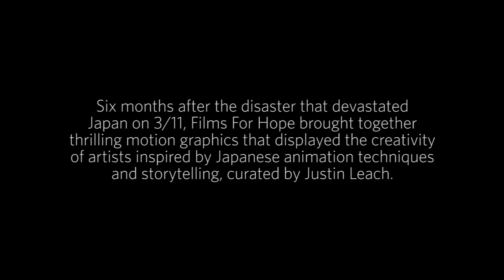Films for Hope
Sunday, September 11, 1--7 PM

"Films for Hope," curated by Justin Leach, is a special showcase of animated short films from all around the world. Six months after the disaster that devastated Japan on 3/11, this one-day event brings together thrilling animation that display the creativity of artists inspired by Japanese animation techniques and storytelling.

The festival features the East Coast premiere of Pixar's latest animated short film, La Luna. Director Enrico Casarosa will be on hand to give a presentation on La Luna, as well as discuss his efforts to help Japan through grassroots fundraising. Dai Sato will present Five Numbers!, his brand new animated feature. Mr. Sato will also talk about his efforts to help those impacted by the earthquake as well as share his thoughts on how the disaster will impact the animation industry of Japan.